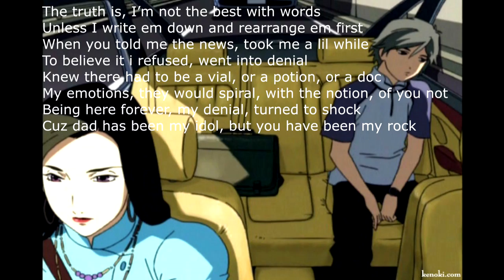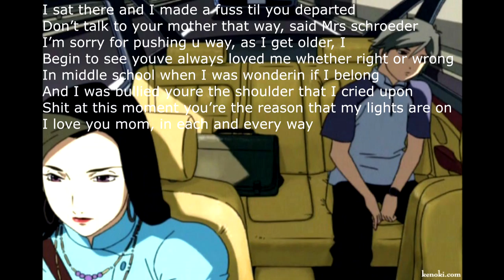Nightcore Dear Mom Lyrics, Music 2016, Remix Video,Epic, Music Gaming